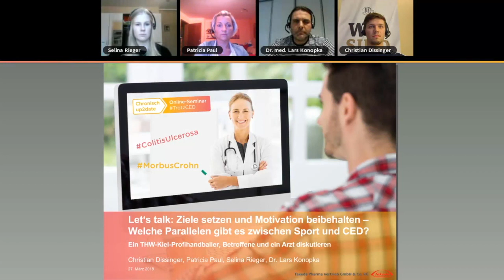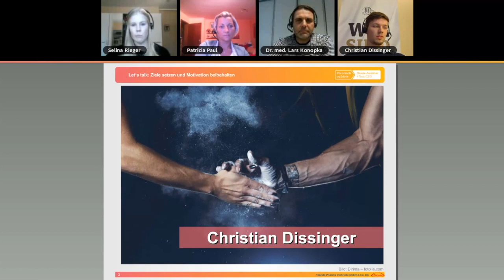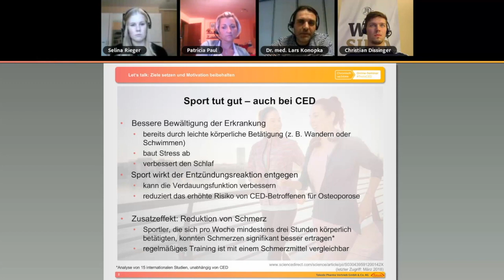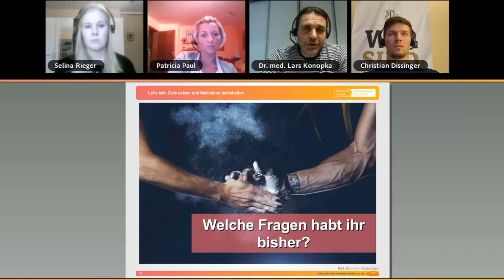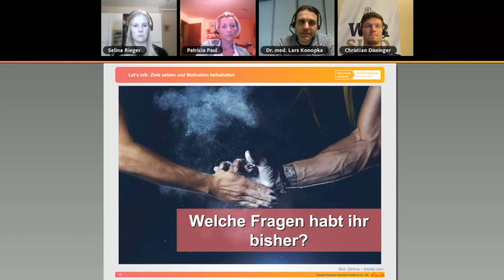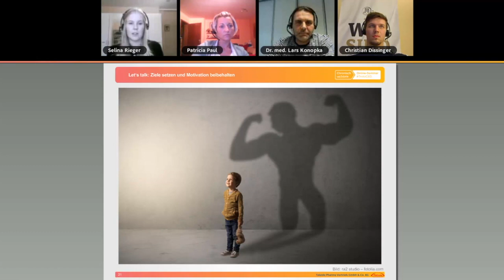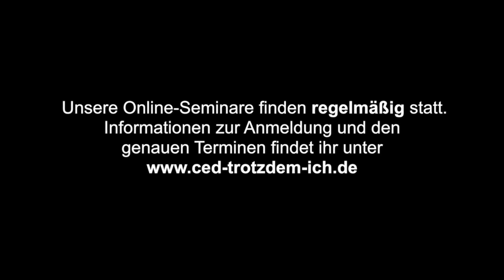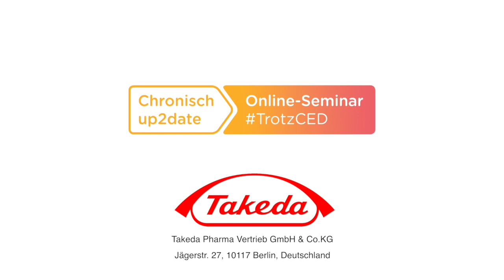„Let's talk: Ziele setzen und Motivation beibehalten – TrotzCED?“ (kurz)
##Hat Dir das Video gefallen? Dann zeige uns das und klicke auf "Gefällt mir"! ###

##Möchtest Du noch mehr Videos aus unserer Serie zum Leben mit Morbus Crohn und Colitis ulcerosa anschauen?

Motivation und Selbstdisziplin: Beides ist enorm wichtig, um nach einem Schub bei Morbus Crohn und Colitis ulcerosa wieder zurück in den Alltag zu finden – da waren sich zwei Betroffene und ein CED-Experte in unserem Online-Seminar einig. Tipps, wie man an seiner Motivation und Selbstdisziplin festhalten kann, gab es zudem von Christian Dissinger, Handballprofi beim THW Kiel, der sich nach Verletzungspausen auch immer wieder zurück aufs Spielfeld kämpfen muss. Vielleicht ist für dich der ein oder andere hilfreiche Tipp dabei.

Möchtest du an dem nächsten Online-Seminar live teilnehmen? Weitere Informationen und die Möglichkeit zur Anmeldung gibt es hier:

Besuche auch unseren Facebook-Kanal, auf dem du dich mit Betroffenen und Angehörigen austauschen kannst: